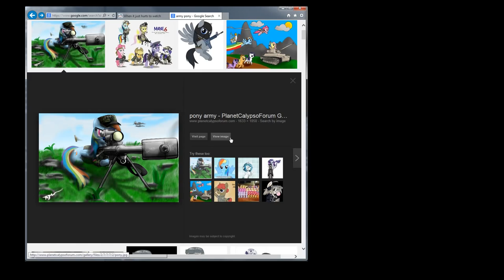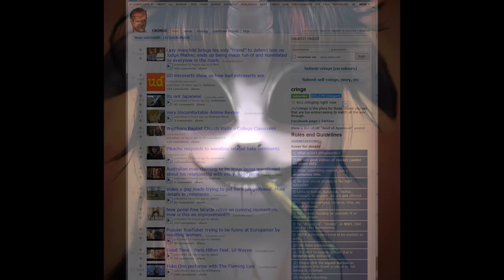[Archive] Pegasister's Mission to Defeat /r/cringe